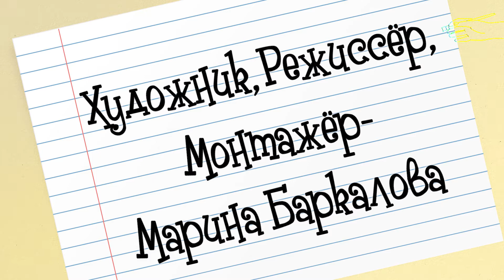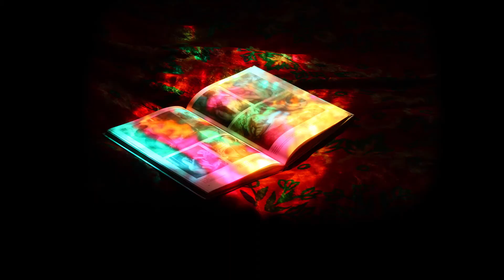Расул Гамзатов "Вон человек, что скажешь ты о нем?" 🌗 Мультфильм со смыслом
Простой вопрос, ответ на который расскажет вам многое о человеке
👨‍👩‍👧‍👦Рекомендовано для семейного просмотра
📌 Смотреть мультфильмы лучше в HD качестве.

📌 Мультфильм со смыслом подготовила: Марина Баркалова

📌 Музыкальное сопровождение:
CCmixtape